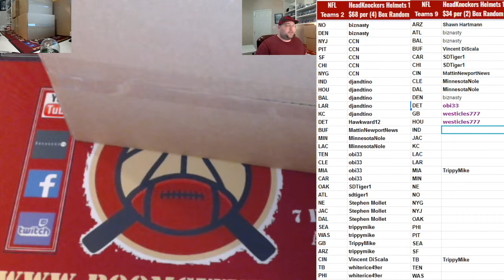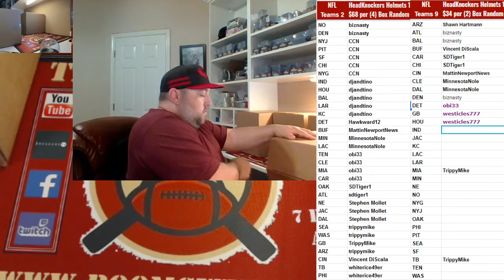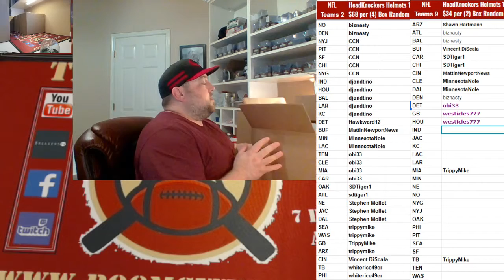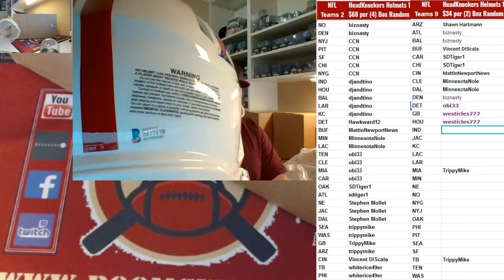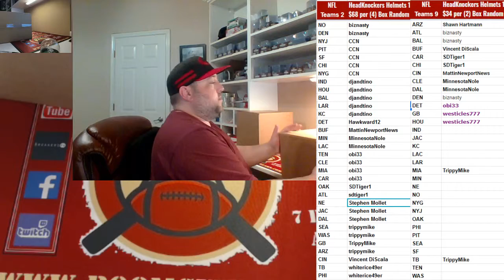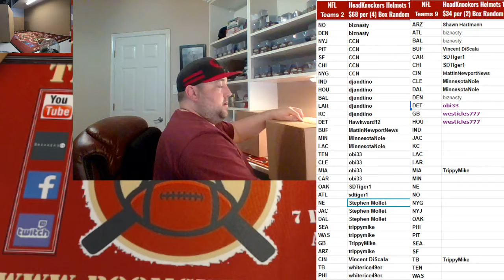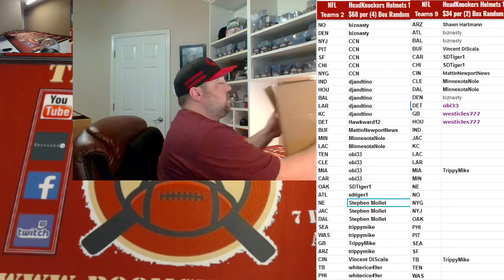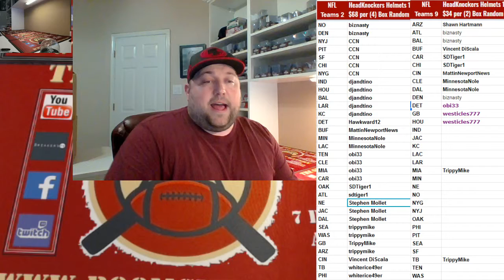Boom City Card Breaks